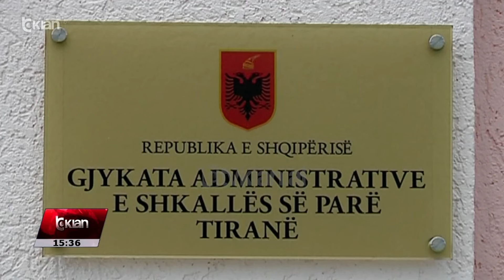Tv Klan - PD rikthehet në Kuvend, kërkon dorëheqjen e Spiropalit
Rikthimi i opozitës në Kuvend solli debate të ashpra mes palëve. Demokratët kërkuan dorëheqjen e Kryetares së Kuvendit me argumentin se ka shkelur Kushtetutën dhe rregulloren e Parlamentit duke përjashtuar 24 deputetë demokratë, por socialistët thanë se precedenti që vendosi gjykata Administrative është marrje e atributeve të parlamentit.

Për t’u futur në sallën e Kuvendit këtë të enjte, demokratëve nuk iu desh të kalonin përmes gardhit metalik e as të përballeshin me punonjësit e gardës. Shfuqizimi që Gjykata Administrative i bëri dënimit për përjashtimin nga Kuvendi të 24 të zgjedhurve demokratë i riktheu në Kuvend, ku që në nisje të seancës shënjestruan kryeparlamentaren Spiropali.

Gazment Bardhi: Duhet të dorëhiqeni nga funksionet se për 30 ditë keni penguar opozitën pa ligj dhe rregullore me urdhër të krimit të mos marrë pjesë në seancat plenare në kundërshtim me vendimet e Kushtetueses, Kushtetutën dhe rregulloren e Kuvendit.

Të ndodhur përpara një vendimi të togave të zeza, pavarësisht rezervave për vendimin, socialistët thanë se do ta zbatojnë atë.

Taulant Balla: Ne e kemi thënë që nuk diskutojmë vendime të gjykatës. Gjykata Kushtueses ka thënë se vendimet e brendshme nuk mund të ankimohen.

Niko Peleshi: Ky është precedent që Gjykata Administrative merr atributet e Kuvendit dhe vendos.

Por demokratët insistuan se vendimi për përjashtimin e tyre ishte politik me urdhër të kryeministrit.

Flamur Noka: Ministri i Brendshëm duhet të japë përgjigje para ligjit, ti zonja Nafie ke futur Policinë e Shtetit, sepse këtu duhet të jetë vetëm Garda.

Elisa Spiropali: I ke pak të vjetëruara këto metaforat dhe krahasimet, por mua më kishe munguar në këtë foltore.

Gazment Bardhi s’u mjaftua vetëm me kryeparlamentaren, por në replika u përfshi edhe me Ministrin e Brendshëm, teksa gjatë seancës u njoh edhe me vendimin e SPAK-ut për të mos nisur hetimet pas referimit të Policisë së Shtetit për 23 deputetët që dogjën karriget në oborrin e Kuvendit. “Guxuat, futët Policinë e Shtetit në Kuvend dhe i thoni gjykatave të republikës që nuk paskan të drejtë të futen në veprimtarinë e Kuvendit.”